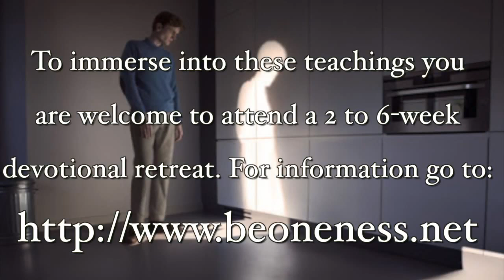What Are You Responsible For? Jason Warwick and Kirsten Buxton, A Course in Miracles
Practice and live the mystical teachings of Jesus assisted by online courses, online retreats, and an online Tribe of Christ community The only responsibility of a Miracle worker is to accept the correction for themselves. If you have thoughts like, “I’m responsible of for my family, I’m responsible for my feelings, I’m responsible for what seems to be happening in my life,” rest assured that this is the voice of the ego. I am only responsible for the correction. I get exactly what I ask for. I am responsible for what I see. What happens to the mind that is being trained is that it associates it with form. The purpose of A Course in Miracles is to free the mind from form and bring it into right minded thinking, which is the correction. If you go about your day and you find yourself angry with others, then those ideas from A Course in Miracles are helpful. It helps to remember that you are responsible for everything that seems to happen to you in order to bring you back from thinking you’re a victim. But, if you then think you are personally responsible for the problem, you’ve missed the lesson. You need to take one more step and give it to the Holy Spirit. There are no personal problems and to believe so is not helpful.

Filmed in Hungary on Nov. 15th, 2014.
English with Hungarian Translation

Song played during video's intro and outro: “123” by Alveol.